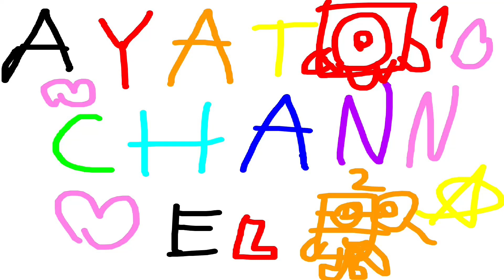Numberblocks Tetris | Algodoo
Numberblocks Puzzle Tetris Game!!